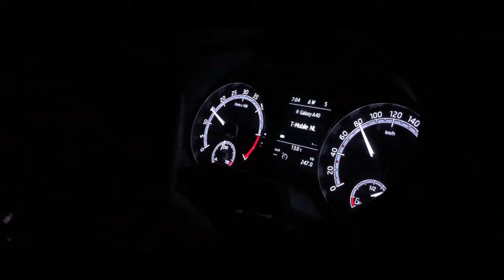Zwaag : Aflevering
Project Keyter Intarcon | Zwaag

Afgelopen week hebben we een Keyter Medea KZV 2120Q (water-water warmtepomp) afgeleverd bij onze klant. De inbedrijfstelling zal later volgen, wanneer de machine is geïntegreerd in het nieuwbouwproject.